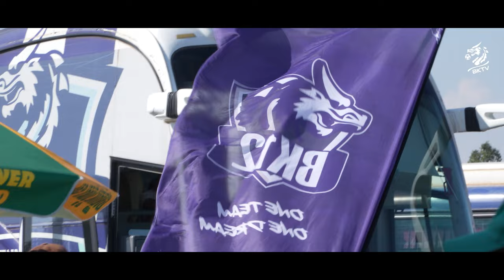INSIDE Match Day 14 🆚 KSC (0-6) 🎥